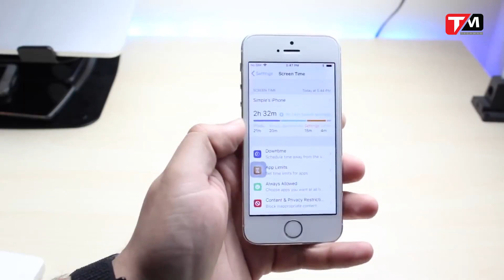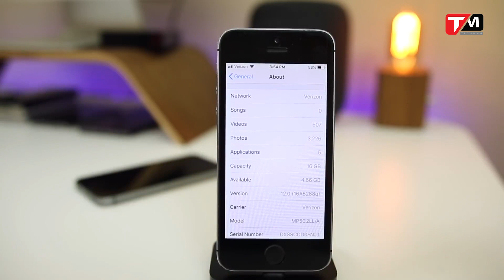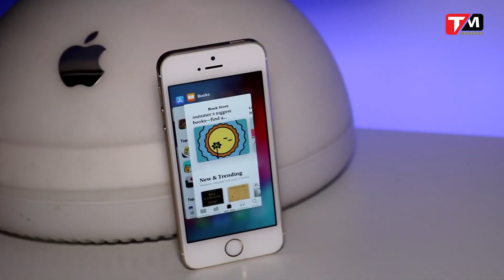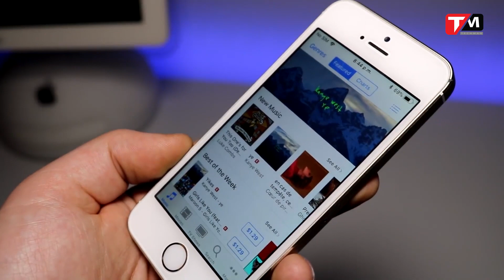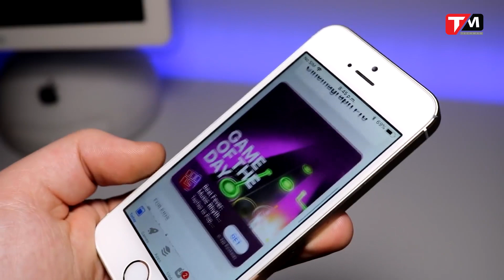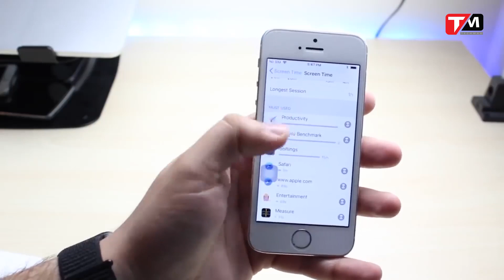iOS 12 - "Đấng cứu thế" cho iPhone 5 năm tuổi…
Apple - từ trước đến nay đã luôn được coi là một kẻ đặc biệt trong thế giới công nghệ. Không chỉ thành công trong sự nổi tiếng với các thiết bị iOS, áp đặt một cách hoàn hảo sự ảnh hưởng của từng đừng nét thiết kế trên chiếc iPhone lên hầu hết đối thủ trên thị trường thị động, hay vẫn “một mình một ngựa” ăn gần như sạch sẽ lợi nhuận, hoặc thậm chí là sống vui, sống khỏe với những chiếc iPad mặc cho thế giới tablet đang ngày một suy vong, mà điều khiến Apple luôn được các ifan yêu quý một cách “cuồng nhiệt” - chính là thời gian hỗ trợ cập nhật phần mềm mới cực kỳ dài, mà hầu như ngoài Táo khuyết, không có bất cứ công ty phần cứng nào khác đủ tầm làm được.